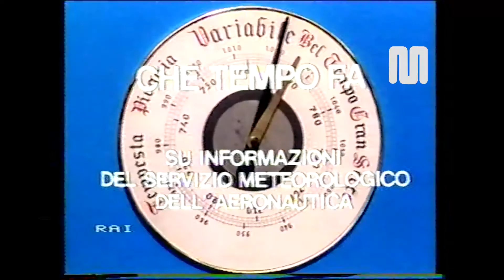1985 Rai Rete1 Che Tempo fa del 7 marzo In studio Guido Caroselli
1985 Rai Rete1 Che Tempo fa del 7 marzo In studio Guido Caroselli